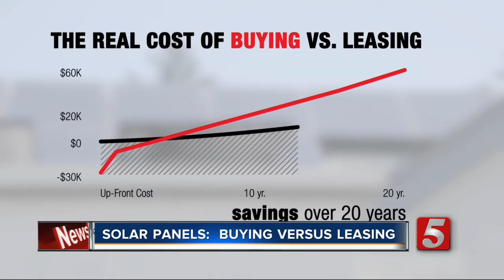Should You Lease Solar Panels?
Converting to solar power has never been easier or more affordable. So if you’ve been considering the switch, now is a good time. But going solar can also be fraught with pitfalls, particularly when you’re deciding how to finance your solar system.